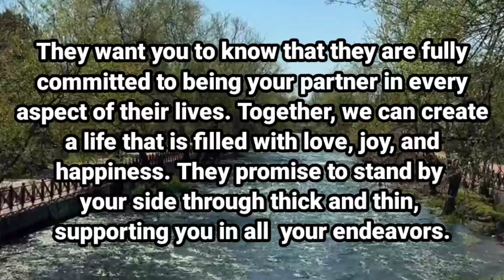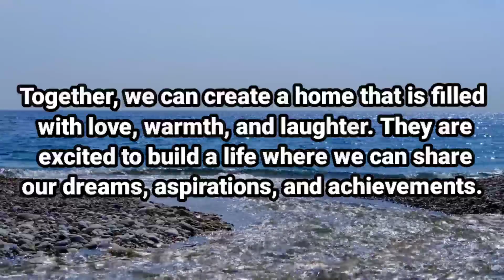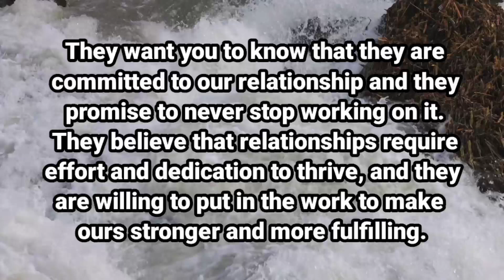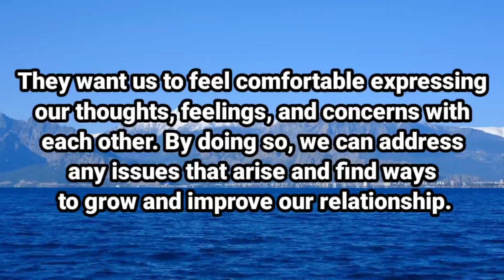Angel message: No one loves you like this person, but || God message